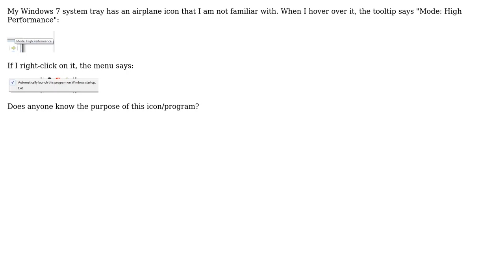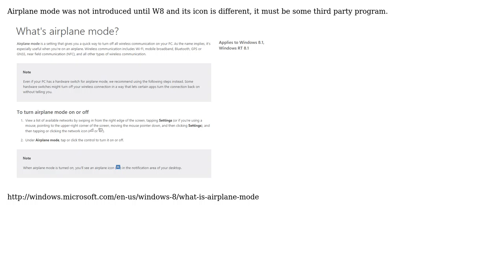What is the purpose of the airplane icon in my system tray?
With thanks & praise to God, and with thanks to the many people who have made this project possible! | Content (except music & images) licensed under cc by-sa 3.0 | Music | Images & others | With thanks to user Moab user blueshift and the Stack Exchange Network Trademarks are property of their respective owners. You are responsible for your own actions.